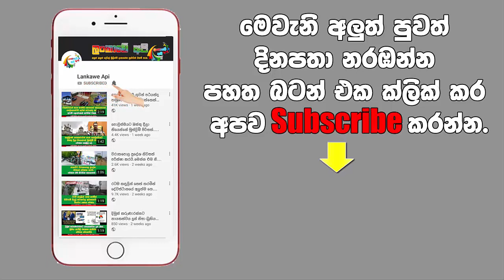අපේ තරුණ රණවිරුවෙක් සිය ආදරණිය බිරිද සමග එක්ව සිදුකරන උතුම් ක්‍රියාව මෙන්න.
රටටම ආදර්ශයක් දෙන අපේ විරුවා.